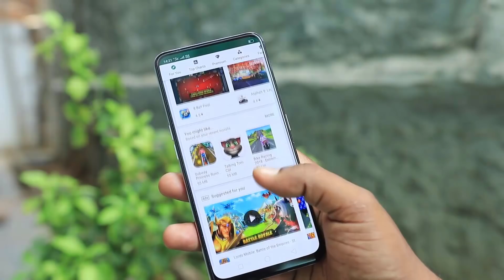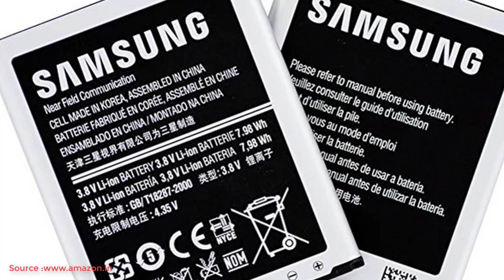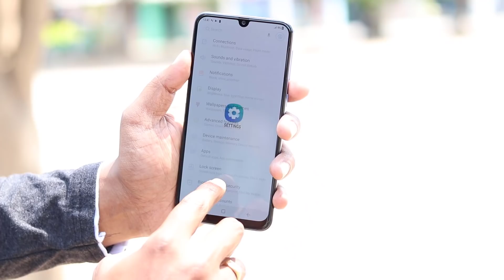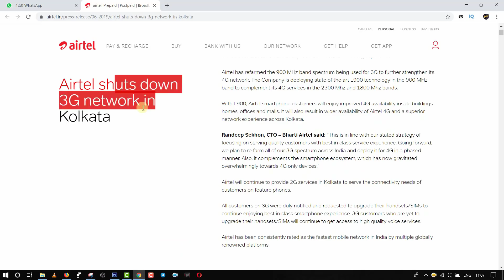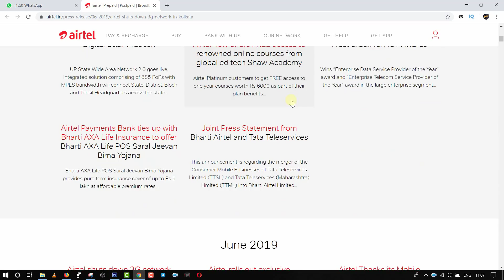Trends in Upcoming Smartphones! 5G, 3D Screens, Foldable Phones - What to expect? (Telugu)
Trends in Upcoming Smartphones! 5G, 3D Screens, Foldable Phones - What to expect?